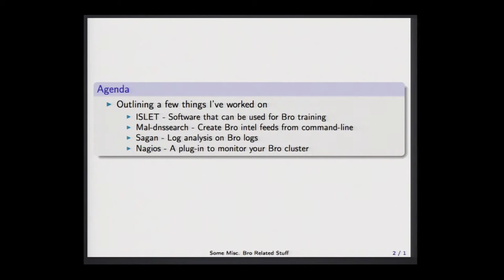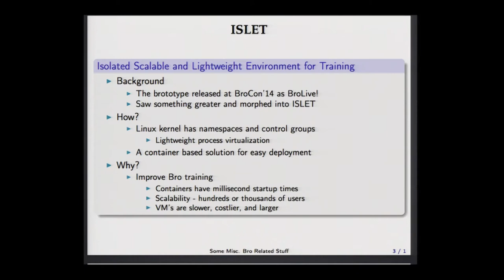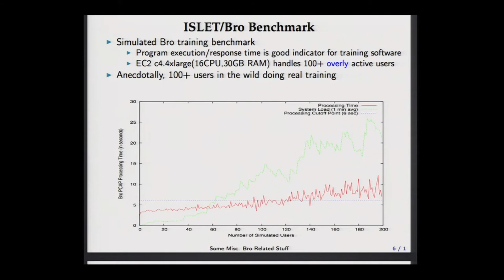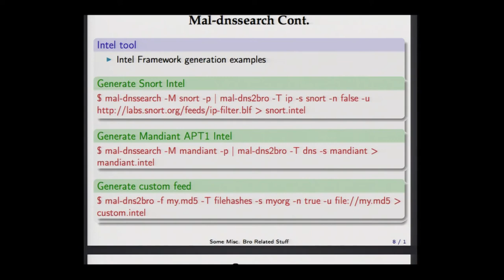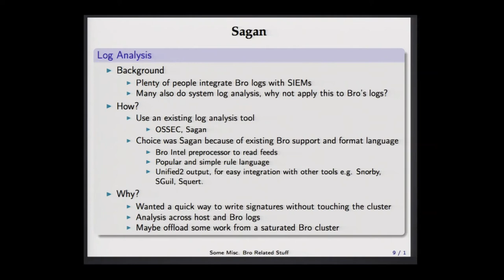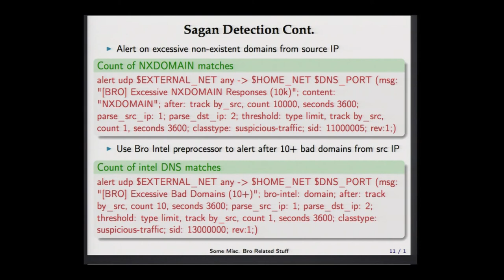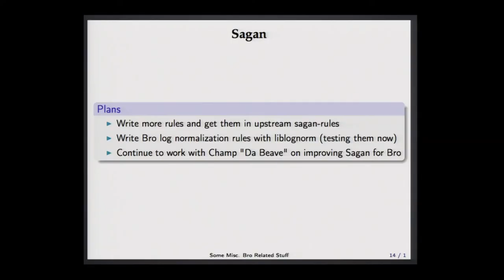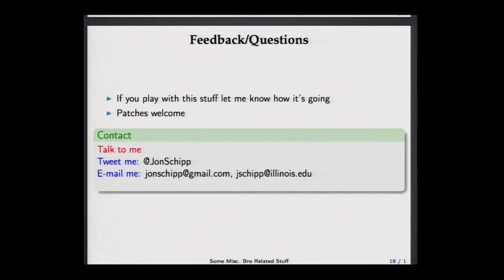Bro Integrations by Jon Schipp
This talk covers integrating Bro into a variety of security products.

This talk is presented by Bro’s Jon Schipp.